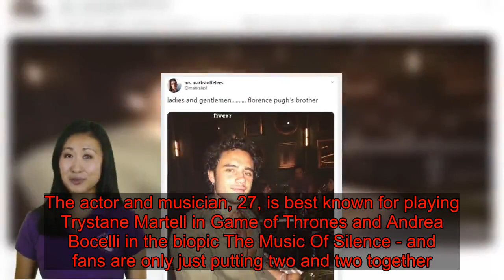Florence Pugh's handsome brother Toby Sebastian sends fans wild thanks to viral tweet... and they ca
Fans have been going wild for Florence Pugh's handsome brother Toby Sebastian.A viral tweet has brought everyone's attention to the existence of the Oscar nominated actress' older sibling - and good genes definitely run in the family.The actor and musician, 27, is best known for playing Trystane Martell in Game of Thrones and Andrea Bocelli in the biopic The Music Of Silence - and fans are only just putting two and two together. Sharing a snap of Toby, @markalexl wrote: 'ladies and gentlemen. florence pugh's brother'. Excited fans couldn't help but drool over the good looking star - while others couldn't believe they were related.One Twitter user joked, 'their parents deserve compensation for these gifts', while another posted, 'Wait... I can’t decide which one I’m more attracted to now f**k'.A third joked, 'pulls a laurie and tries to get w both', referencing Florence's film Little Women. Noting his similarity to You star Penn Badgley, another enthused: 'He looks like the product of Joe and Fourty’s baby YouSeasonTwo'.Others instantly realised he was in Game Of Thrones, saying, 'I was wondering why he looks so familiar... that’s trystane martell off game of thrones'.Florence and Toby are incredibly close and he often pays tribute to his little sister on social media.When the 24-year-old actress received a nod for her portrayal of Amy in Little Women, proud Tobey expessed his congratulations with a sweet post. He posted: 'Two years ago this girl was nominated for a Critics Choice Circle Award. 2 years later she was nominated for the @bafta Rising Star Award.'Today my friends, she’s been nominated for an Oscar. Yes, an OSCAR. You have worked your a**e off and you’ve been exquisite in every single one of your performances.'Proud doesn’t cover it. Congratulations fatso, I love you'.Tobey is best knowing for his short stint on the fifth season of GOT, playing Trystane Martell and a love interest for Myrcella Baratheon.Last year, he branched out into music and released an EP titled Hamliar, regularly delighting fans with acoustic performances on his Instagram page.